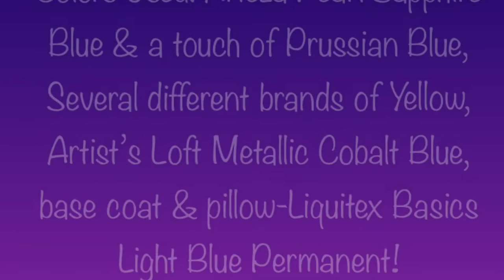#3 - Tuesday Night Ring Pour into an Open Cup Technique! Ode to “Kumu” by Mina Villegas Art!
Her video “Kumu”, which was a beautiful multiple Open Cup pour (with a twist on the last one!). This was THE video that inspired me to try this Artform! “Kumu” is Hawaiian for “Teacher”...an appropriate name for both painting & Mina! This one’s for you friend!💜🎨🌀

Music from IMovie App Soundtrack, “Nuestra “

All paints for this pour were mixed with Floetrol & Decoart Pouring Medium. There is NO silicone in my paints!

Facebook Messenger
Instagram -Angie Mason Fluid Art